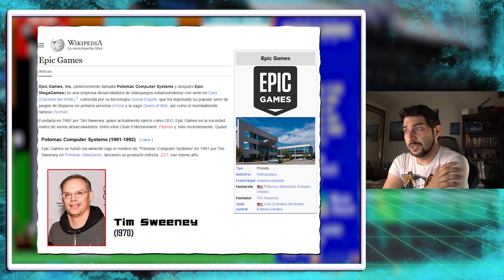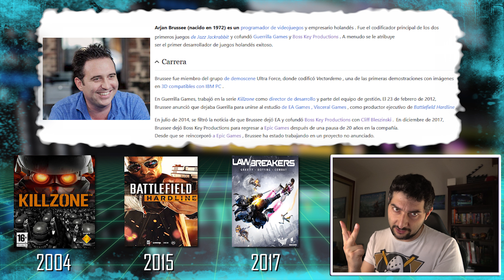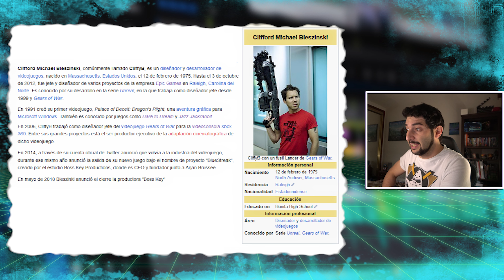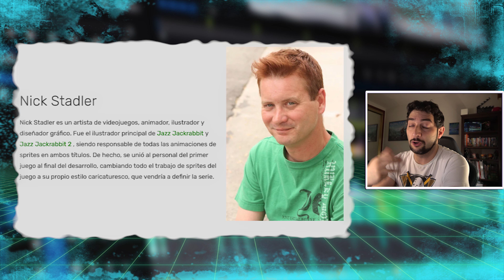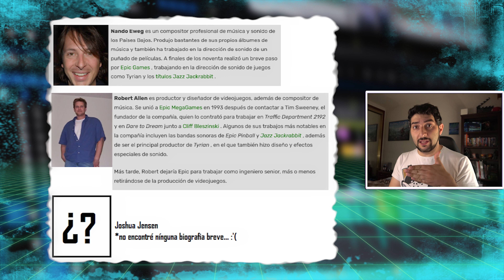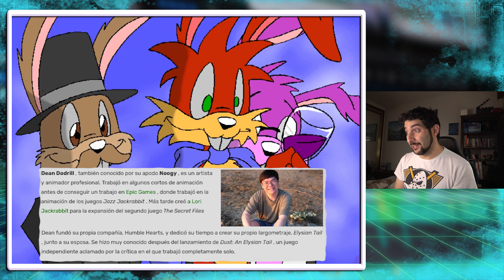JAZZ JACKRABBIT - Reportaje | Geriash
He aquí por fin mi vídeo de investigación de TODA la saga de Jazz Jackrabbit.
Origen, desarrollo, ideas, tributo a sus creadores y muchísimas curiosidades... ¡No te lo pierdas!

¡GRACiAS y nos vemos en siguientes proyectos!😉

*PROGRAMAS
BassoonTracker

*WEBS
Wikipedia

*METRAJE UTILIZADO
Jazz Jackrabbit, JJ2 y JJ3 Longplay
I Blew up my Customer PC
Vectordemo by Ultraforce
Silly Symphony - The Tortoise and the Hare
Space Ace Longplay
Dust An Elysian Tail Trailer

*MÚSICA
Jazz Jackrabbit 1 y 2 OST